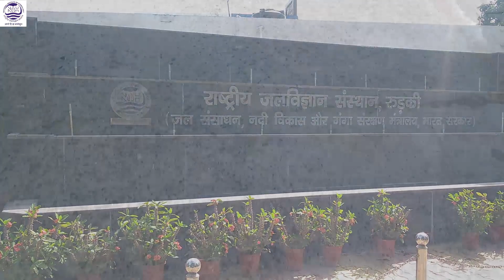राष्ट्रीय जलविज्ञान संस्थान के स्वच्छता प्रहरी